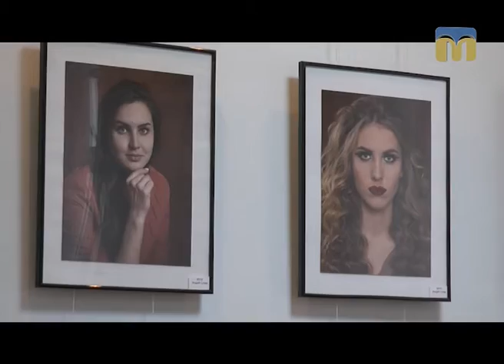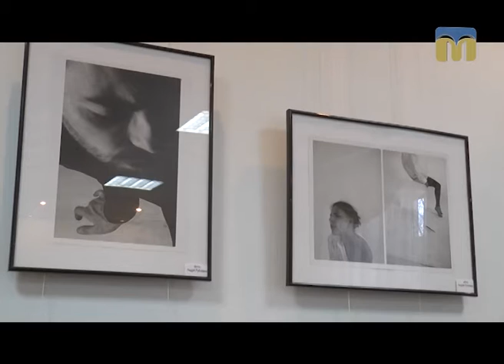Новий день. Фотовиставка “Південний альбом 2017”